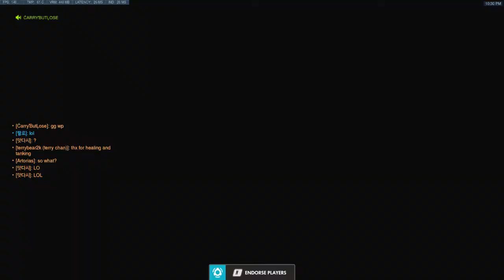Low Rank Play High Rank Hero